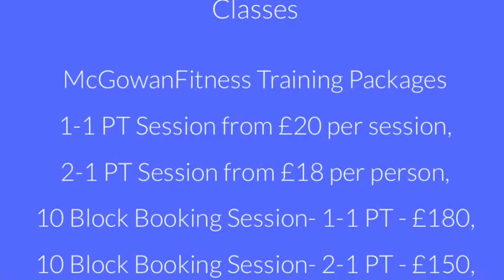Demi Leigh- PT Session 9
Well done Demi getting fitter,stronger and more confident ,keep it up 👍🏻💪🏻🔥